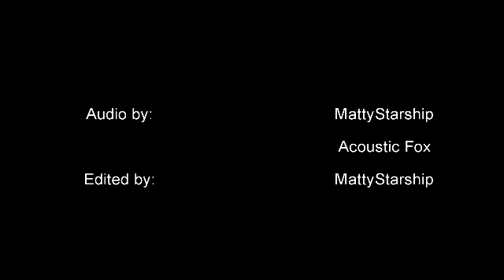Men in Black 3 Alien Crisis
Men in black 3 is a on rail shooter that is extreamly "ehh"